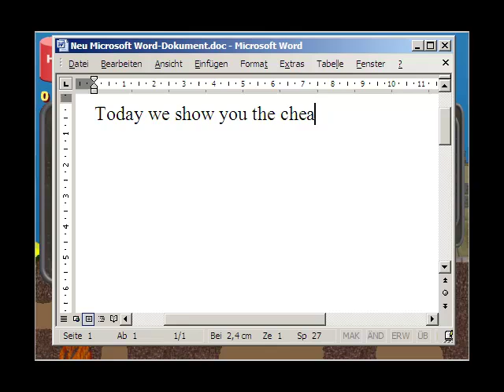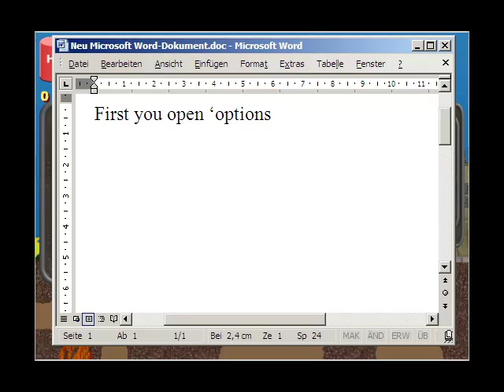Motherload Cheats 5 : Full Fuel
more videos come soon..